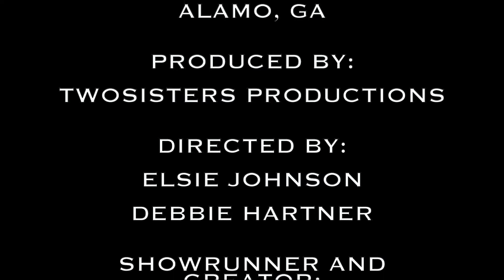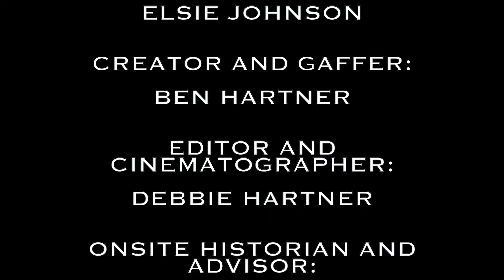BAKED CHICKEN WITH MOMS GRAVY!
BAKED CHICKEN WITH MOMS GRAVY! Mom made Morris baked chicken and white gravy and he raved about it. We loved mom's baked chicken and gravy. We added a twist to the baked chicken but made mom's gravy.
3lb whole chicken (we also made 5 chicken thighs too)
2 tbsp olive oil to drizzle on chicken
1 tsp paprika powder
1 tsp dried thyme
1 tsp onion powder
1 tsp salt
1 tsp black pepper
4 cups water total to bottom of pan to make drippings.

Wash pat dry chicken, place chicken on an air rack inside a roaster pan.  Drizzle with olive oil and sprinkle seasonings over the chicken and massage into chicken skin. place into oven after adding 1 cup water to the bottom of the roasting pan. We ended up adding 3 more cups to pan to make the drippings during the baking process. Remove chicken from oven when internal temp 165 degrees. Allow chicken to rest for 10 mins then you can slice up chicken pieces.

Mom's gravy-
2-4 cups chicken drippings
1 cup milk
6 tbsp cornstarch
4 tbsp butter
1 tsp salt

take the drippings from the bottom of the pan and pour into a medium pot.
make a cornstarch slurry with milk, add butter and salt and whisk on stovetop medium heat until creamy and thick without clumps and lumps. Remove from stovetop and serve immediately with mashed taters, baked chicken. Its delicious y'all